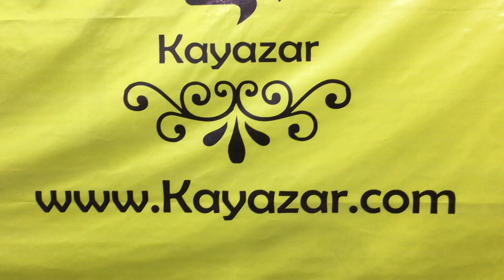Kayazar Winter Collection Pack Of 2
Kayazar Brings you Pack-Of-2 with amazing Price along with Great Quality product
Fabric : Export Quality Fleece,
Made : Made in Pakistan
Multiple Choices
Kayazar Click & buy 24/Seven More details about KAYAZAR…

Support Customer Support: 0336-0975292 Order Handling Dep: 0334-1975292 Store Location Kayazar | Click & Buy 24/Seven.